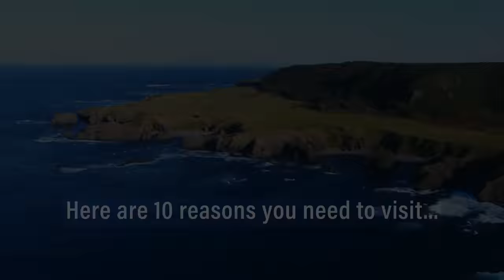10 Reasons You Need To Paddle In Japan's Shiretoko National Park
The abundance of wildlife, stunning views and rugged terrain are just the beginning. Find out what else is on offer in Shiretoko National Park, Japan here.